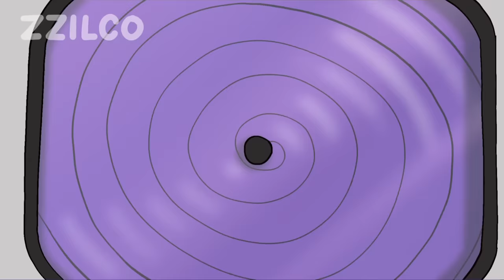Delicious Purple - Rainbow Friends